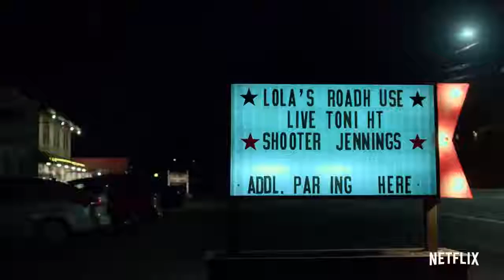The Punisher Season 2 Trailer 2019 - Jon Bernthal - Now Playing In Cinemas | Universal Cinema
After exacting revenge on the people responsible for the deaths of his wife and children, Frank Castle uncovers a conspiracy that runs deeper than New York's criminal underworld. Now known as the Punisher, he must dig deep into the conspiracy to discover the truth about injustices that affect more than just him and his family. Assisting the vigilante in his quest to fight criminals are best friend Billy Russo, who runs private military corporation Anvil, and former NSA analyst Micro, who shares common enemies with Castle and helps him as part of a so-called marriage of convenience.

First episode date: November 17, 2017

Final episode date: January 18, 2019

Production location: New York City

The Punisher Season 2 arrives on Netflix
The Punisher Season 2 arrives on Popcorn Time